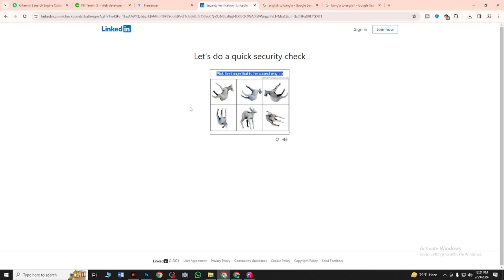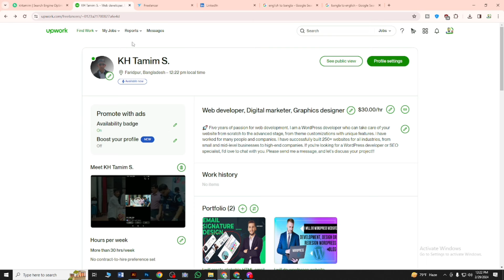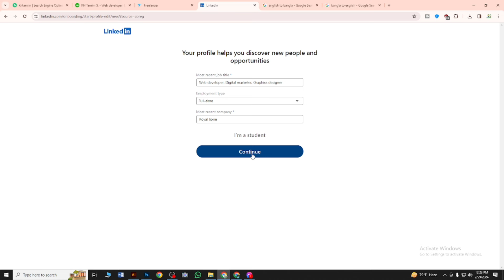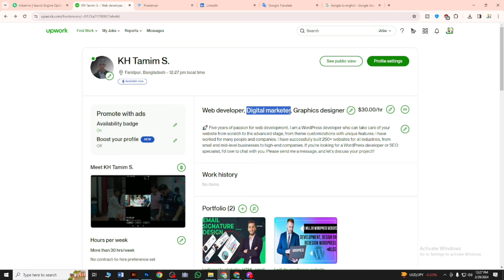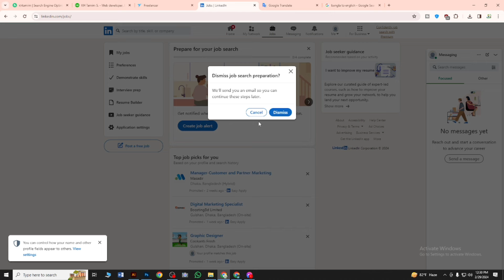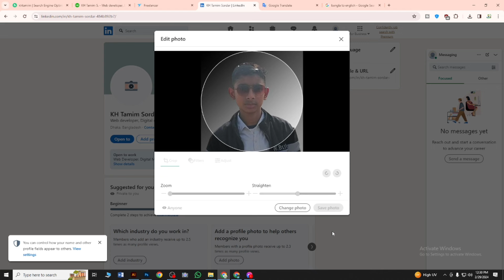how to make a LinkedIn account ।। কিভাবে সঠিক নিয়মে প্রফেশনাল ভাবে লিঙ্কডইন একাউন্ট ক্রিয়েট করবেন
Linkedin account এর প্রয়োজনীয়তা:-

লিঙ্কডইন একটি অত্যন্ত গুরুত্বপূর্ণ সামাজিক নেটওয়ার্কিং প্ল্যাটফর্ম যা পেশাদার নেটওয়ার্কিং, ক্যারিয়ার উন্নতি, বিশেষজ্ঞ তথ্য অর্জনে এবং কোনও ধরনের পেশাদার সংযোগের প্রয়োজনীয় প্ল্যাটফর্ম। এই অ্যাকাউন্ট একটি পেশাদার প্রোফাইল তৈরি করে তোলে প্রযুক্তিগত সম্প্রদায়ে নাম, প্রশাসনিক বিশেষজ্ঞতা, পেশা, শিক্ষাগত অভিজ্ঞতা, এবং অন্যান্য সামর্থ্য সম্পর্কে তথ্য সরবরাহ করে।

একটি লিঙ্কডইন অ্যাকাউন্ট থাকা আপনার কর্মজীবনে অনেক সুযোগ উপলব্ধ করে, যেমনঃ

নেটওয়ার্কিং সুযোগ: লিঙ্কডইন দিয়ে আপনি আপনার নেটওয়ার্ক পরিচালনা করতে পারেন, আপনার পেশাদার যোগাযোগ স্থাপন করতে এবং আপনার ক্যারিয়ার পরিকল্পনা সম্পর্কে পরামর্শ প্রাপ্ত করতে পারেন।

কোম্পানি পরিচিতি: কোম্পানির চিফ এক্সিকিউটিভ অফিসার (CEO), হায়ারিং ম্যানেজার, এবং অন্যান্য বৃহত্তর পদের মানুষ আপনার প্রোফাইল দেখে এবং আপনাকে কর্মী হিসেবে ধরে নেওয়ার সম্ভাবনা নিয়ে বিবেচনা করতে পারেন।

স্থানান্তর সুযোগ: সম্ভবত আপনি নতুন সৃজনশীল সীমান্তে আকর্ষণীয় নিয়োগ পোস্টিং দেখতে পারেন এবং আপনার পেশাদার নেটওয়ার্ক দ্বারা সংশ্লিষ্ট কোম্পানিতে অনুমোদিত হতে পারেন।

পেশাদার তথ্য অর্জন: লিঙ্কডইন আপনার পেশাদার নেটওয়ার্কের মাধ্যমে আপনাকে পেশাদার তথ্য এবং উদ্যোগের সংশ্লিষ্ট তথ্যে আপডেট রাখতে সাহায্য করে।

অনলাইন পেশাদার প্রশিক্ষণ: লিঙ্কডইনে পেশাদার সংগ্রহকারীদের জন্য অনলাইন কোর্স এবং ট্রেনিং প্রদান করা হয়ে থাকে, যা আপনার পেশাদার উন্নতির জন্য গুরুত্বপূর্ণ হতে পারে।

সুতরাং, একটি লিঙ্কডইন অ্যাকাউন্ট আপনার ক্যারিয়ার এবং পেশাদার উন্নতির জন্য একটি মৌলিক সরঞ্জাম হিসেবে দেখা হতে পারে। এটি আপনাকে নিজের পেশাদার লক্ষ্যগুলি পর্যালোচনা এবং অর্জন করতে সাহায্য করতে পারে এবং নতুন সুযোগের সন্ধানে আপনাকে সাহায্য করতে পারে।

কিভাবে লিংক দিন একাউন্ট ক্রিয়েট করবেন :-

Creating a LinkedIn account is a straightforward process. Here are the steps to create one:

in your web browser.

Sign Up: On the LinkedIn homepage, you'll see a section to sign up. Alternatively, you can sign up using your Google or Apple account.

Complete Your Profile Information: After signing up, LinkedIn will prompt you to complete your profile. This includes adding details such as your current job title, company, education, skills, and a profile picture. Make sure to provide accurate and professional information.

Customize Your Profile URL: LinkedIn will automatically assign a URL for your profile, but you can customize it to make it more personal and easier to share. You can do this by clicking on the "Edit public profile & URL" option on your profile page.

Build Your Network: Once your profile is set up, start connecting with people you know. LinkedIn will also suggest potential connections based on your profile information and network.

Explore LinkedIn Features: Take some time to explore the various features LinkedIn offers, such as joining groups related to your industry or interests, following companies you're interested in, and engaging with content in your feed.

Keep Your Profile Updated: Regularly update your LinkedIn profile with any changes to your job, skills, or achievements. This helps keep your profile current and ensures you're presenting yourself in the best possible light to potential employers or professional connections.

That's it! You've now created your LinkedIn account and can start leveraging the platform for networking, career development, and professional growth.